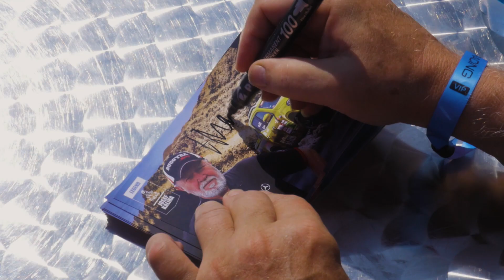FIA ETRC 2019 - 05 Czech Truck Prix